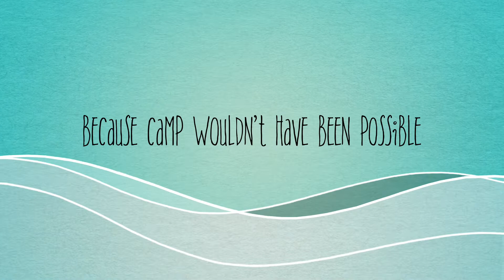Staff Thank You 2022